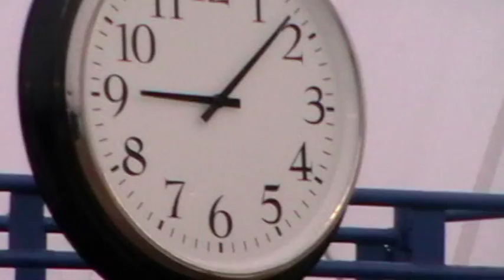sport den 16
bruslení ,hokej na GVH